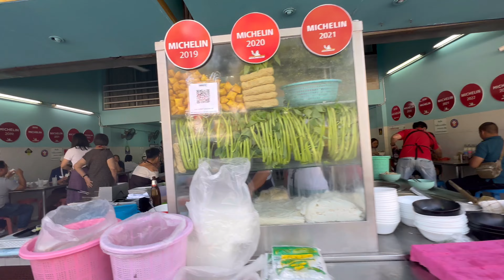D11 in Chiang Mai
Had breakfast at two spots (Michelin noodle shop, 林老五 & chicken rice). After breakfast, we walked to Pratu Tha Phae for photos and to Ancient House Chiang Mai for the Coffee Mania festival. Had an hour of foot massage after coffee mania then proceeded to Khlong Mae Kha riverside village in the evening.